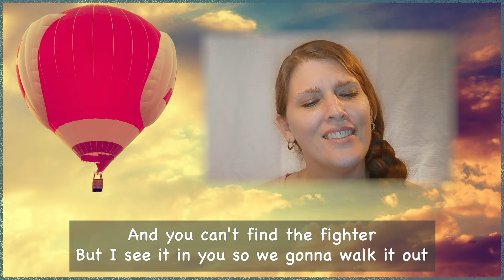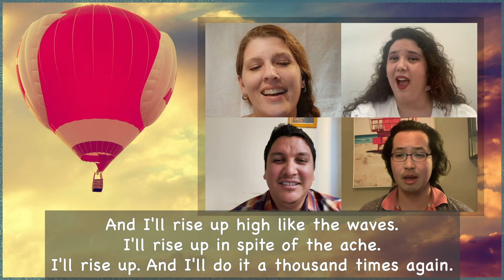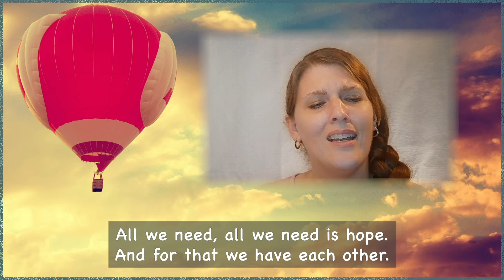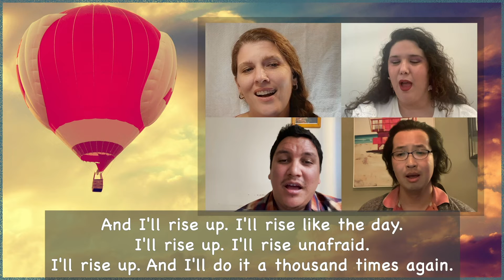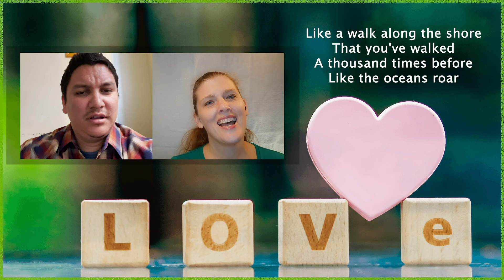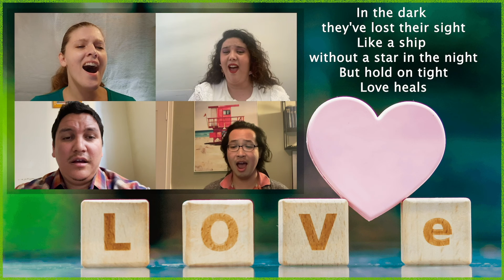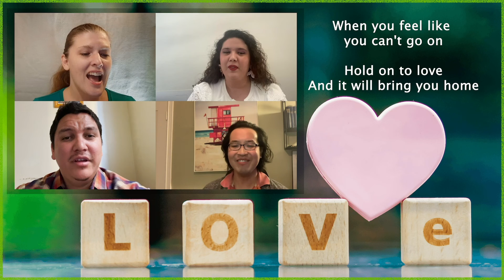Sunday Service - March 14, 2021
Pastor | Rev. Kirsten Linford

Scripture Reading | Sarah Rotella
Call to the Offering | Nicole Williams
Tech Deacon | Brad Stone
Fellowship | Clerio Demoraes

Music Minster | Yasu Ichikawa
Musicians | Julie Hinton, Jade Clavesilla, Marco Rodriguez, Yasu Ichikawa

[Scripture]
John 2:13-25